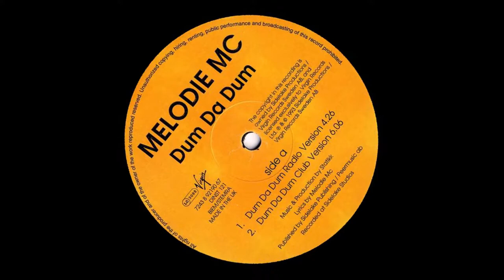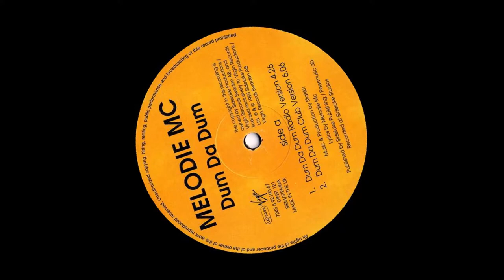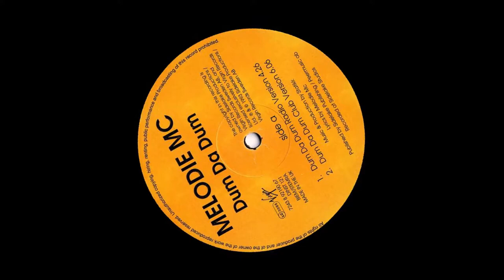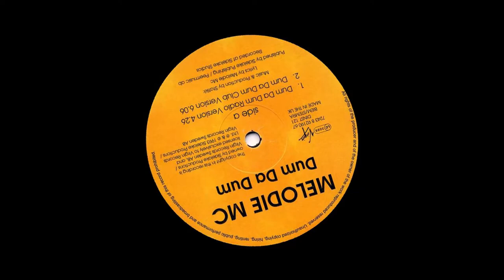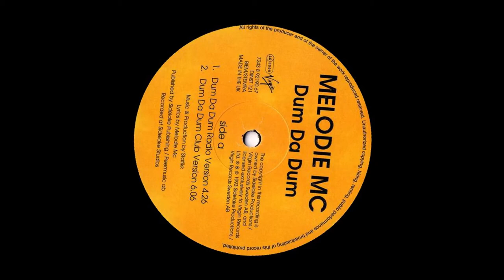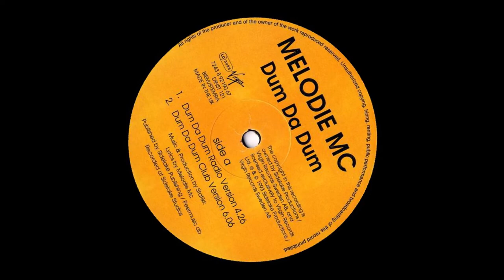Melodie MC-Dum Da Dum.HD